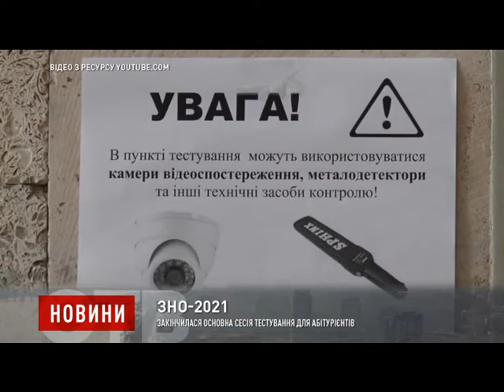Закінчилася основна сесія тестування для абітурієнтів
Випускні вечори для одинадцятикласників відгриміли. А вже після, учні наполегливо здавали зовнішнє незалежне оцінювання. У Дніпропетровському регіональному центрі оцінювання якості освіти повідомили про закінчення основної сесії ЗНО. Цього року на Дніпропетровщині понад 32 тисячі абітурієнтів взяли участь у тестуванні.